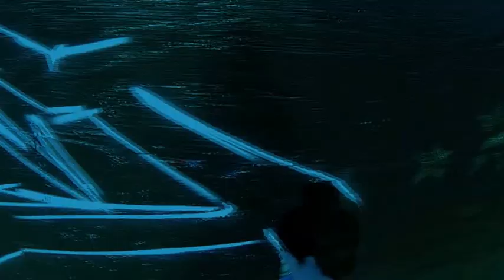Houston Graffiti - SODE x H.R. GIGER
A Tribute to H.R Giger painted by Houston Artist - SODE

Filmed and Edited by: Artistik Misfits
Location: Houston, Texas
December 2014